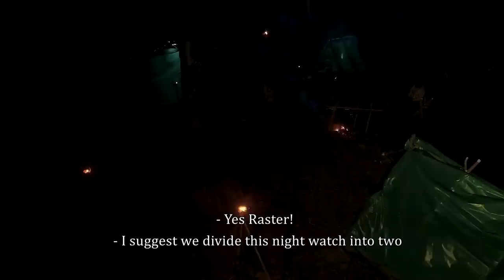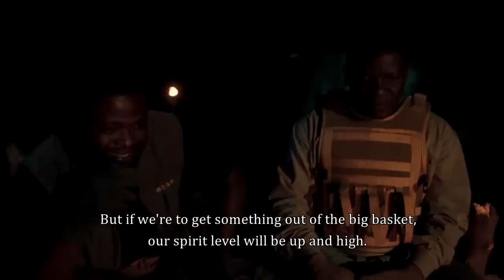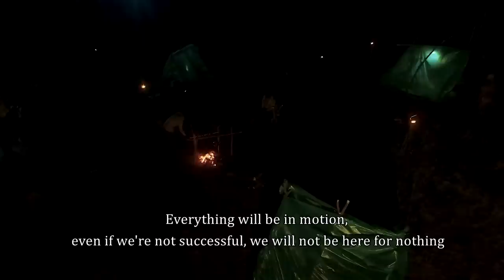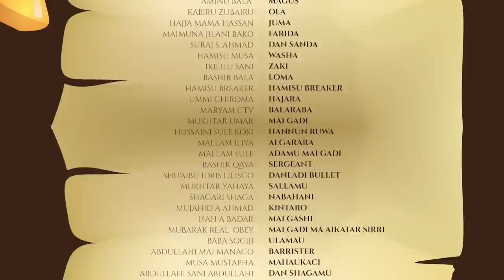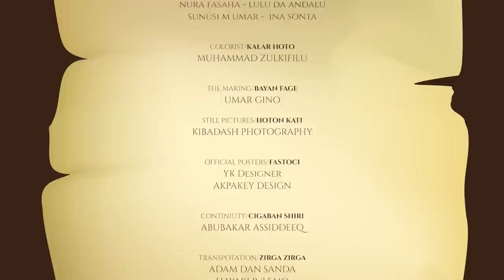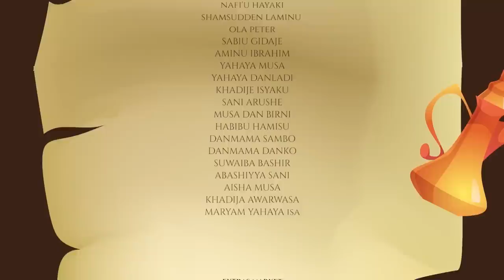LULU DA ANDALU Episode 15 Season 2 with English subtitles - Latest Nigerian Series Film